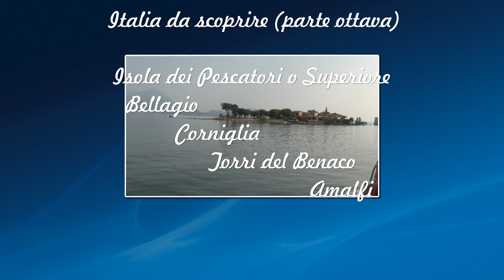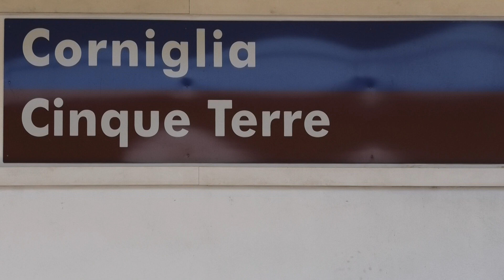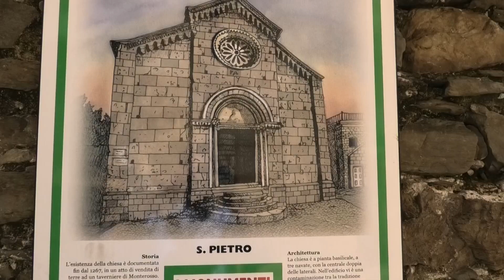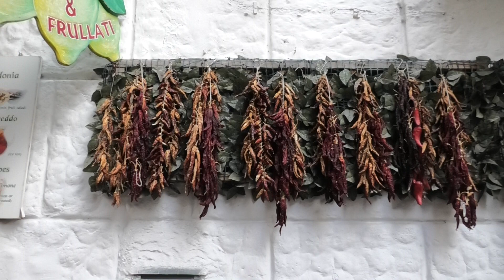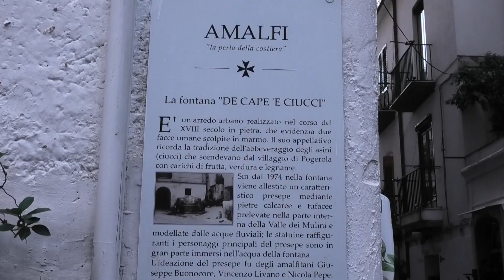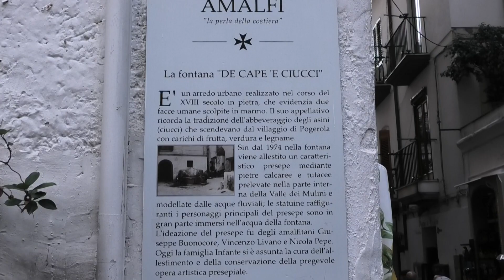Italia da scoprire - Isola dei Pescatori, Bellagio, Corniglia, Torri d/B, Amalfi - Discover Italy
Italia da scoprire (ottava parte) - Un viaggio nei Borghi più belli d'Italia.  Isola Superiore o dei Pescatori (Stresa - Verbano-Cusio-Ossola) - Bellagio (Como) - Corniglia (La Spezia) - Torri del Benaco (Verona) - Amalfi (Salerno)